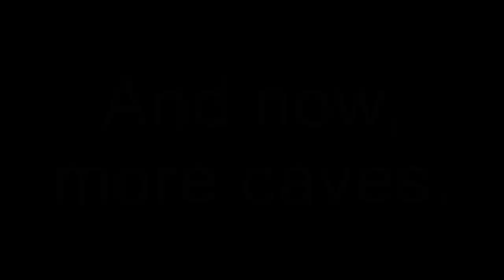THE ILLAGERS AT SEA (NOVIS SMP)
Hey guys. Today we finally invade the illager ship that resides near our area. Very cool stuff to look forward to in the future. Hope you all enjoy.